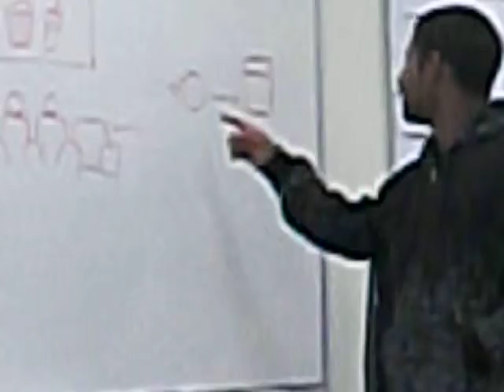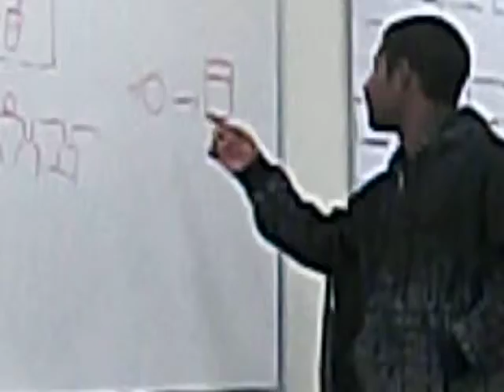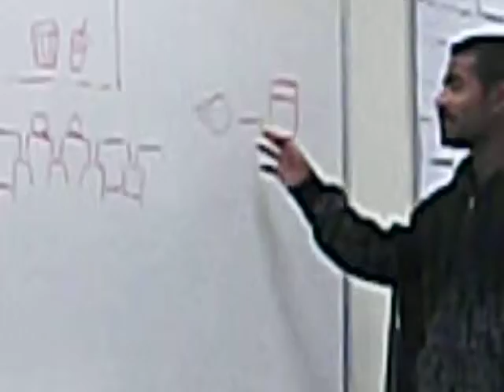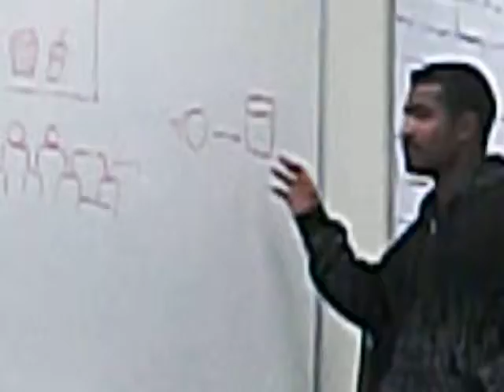Osamah demonstrates prepositions of space.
Darryl uses a fun way for students to demo prepositions.